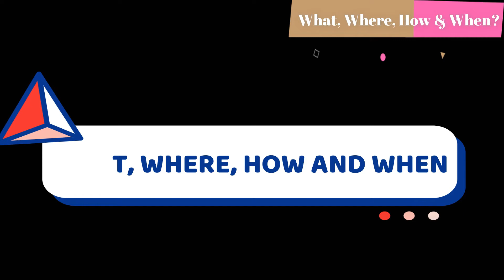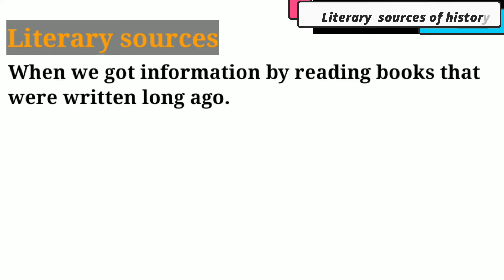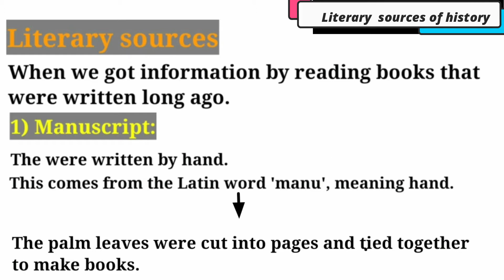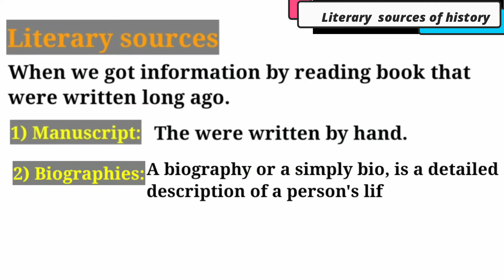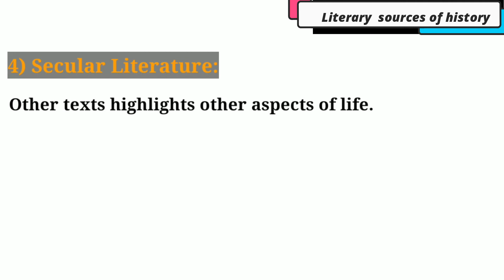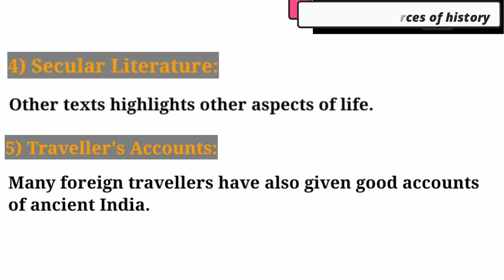NCERT History Book Class 6 | Chapter 1: What, Where, How and When ? (Part 4)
In this lecture, we will cover class 6 history ch 1, What, Where, How and When".
Meaning of sources
In how many parts sources of the history can be divided?
Literary sources of history

The explanation is simple, and easy to understand. It has been explained in the form of a story.